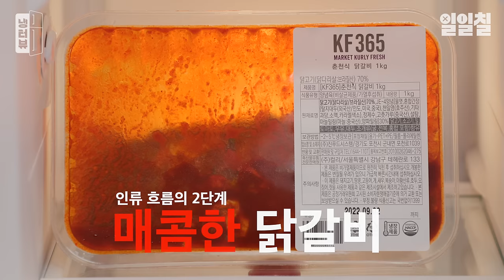냉장고 속 과학과 게임 그리고 이집트 l 궤도 X 김성회 X 곽민수 냉터뷰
0:11 반가워요! 지식민수님들
1:59 자기소개 부탁드려요
3:22 언제부터 말이 많았는지?💬
4:45 유튜브가 인맥의 구세주?
5:11 채소는 고통 받을 때 비명을 지른다?🥒
6:46 신선한 채소의 정의?
8:45 궤도 냉장고 체크인 : 과학 그 잡채🧪
20:06 김성회 냉장고 체크인 : 한국 게임의 역사🎮
31:59 곽민수 냉장고 체크인 : 한 편의 이집트 강의
42:02 인류에서 가장 중요한 음식?
43:15 앞으로의 계획?
🔽 지식민수들이 추천하는 찐! 식료품🔽

📌 궤도 PICK
[KF365] 춘천식 닭갈비 1kg(냉장)
대추방울 스테비아 달음마토 500g
[수우목장] 무항생제 1++ 한우 등심 스테이크용 200g(냉장)
[OXO] 치킨 스톡 큐브
청양고추 80g
[카메야] 스파이시 와사비
[제주도니] 제주1등급 암퇘지 삼겹살
[올면] 속초식 명태 회냉면
[이베리쿡] 스페인산 이베리코 목살 500g(냉동)
[Perfect Cut] 우대꽃갈비 스테이크 600g
[참소스] 과일품은 참소스 300g

📌 김성회 PICK
[토레타] 10가지 착한 과채수분 (500mL X 6개)
펩시 제로 슈거 라임향 210mL
팔도 비빔면
[삼양] 볶음 짜짜로니
[해올림] 무항생제 삼겹살 500g
[햇반] 백미밥 210g
페레로로쉐 초콜릿
[켈로그] 프링글스 / 오리지날
[BBQ] 황금올리브 닭다리
[알래스코] 손질 임연수 300g
[제주도니] 제주 돼지 찜갈비 500g
[피쉬쉘] 제주갈치살 250g
도리토스 나쵸치즈맛

📌 곽민수 PICK
터키 라바쉬 피타(터키 난)
[기네스] 아일랜드 흑맥주
[펩시] 제로 콜라 무라벨 (300mL X 20입)
[평창수] 생수 (500mL X 20개)
[코카콜라] 스프라이트 (500mL X 6개입)
[동원참치] 라이트 스탠다드 85g 8캔
[스팸] 클래식 340g*3+25% 라이트 340g
[오뚜기] 마요네스 1L
[크레이브푸드] 후무스 200g
[토마스푸드] 호주산 양 갈빗살 300g (냉장)
[쿰 캐슬] 영국 블루 스틸턴 치즈
[한국야쿠르트] Hy 에이스 벤티 750mL
[Kurly's] 동물복지 유정란 15구
[그리너스] 동물복지 생 닭 1050g (냉장)
[KF365] 한돈 삼겹살 구이용 600g (냉장)
[종가집] 포기김치 2.3kg
117가지 맛있는 즐거움, 일일칠
117 kinds of delicious pleasures, 117